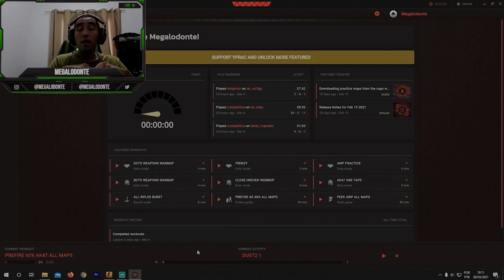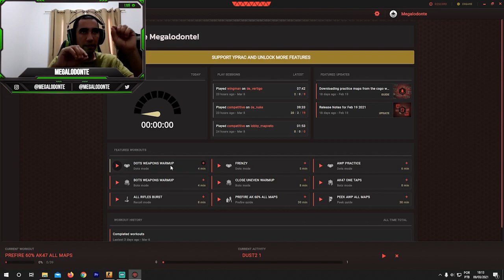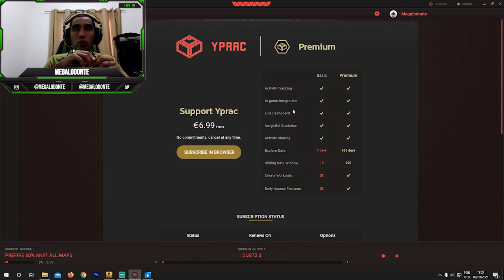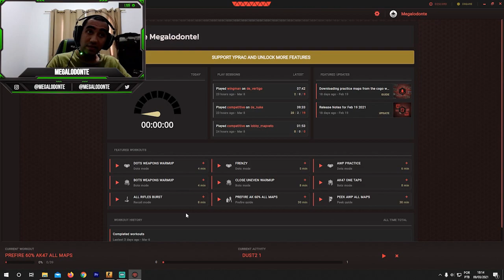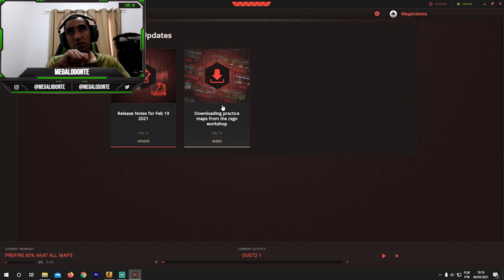A Arte do Entry Fragger Pt.2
Atualizando os tipos de treinos que estou utilizando para melhorar minha noção nas entry, espero que gostem! Tmjuntão

Curte e se inscreve!

*Lives na roxinha quase todos os dias!